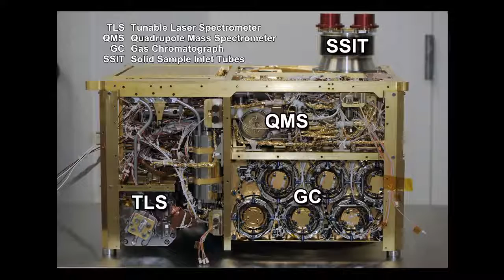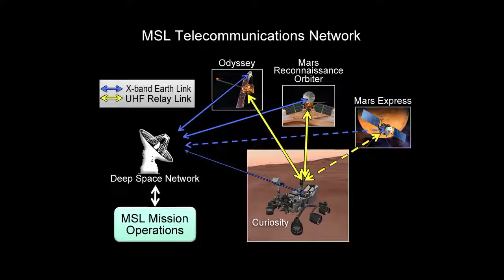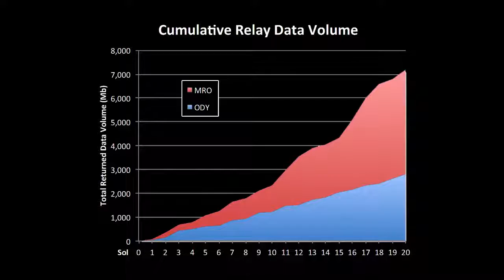NASA Science Curiosity Mission News Conference